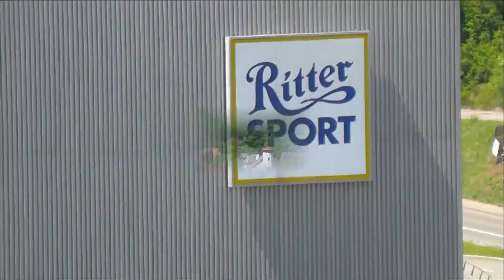Waldenbuch - Blick auf die Stadt / City view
Ein Blick auf die Stadt
A view of the city (2012)